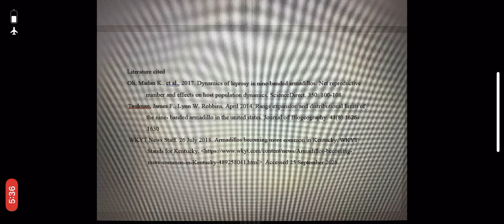Armadillos establishing residency in Kentucky